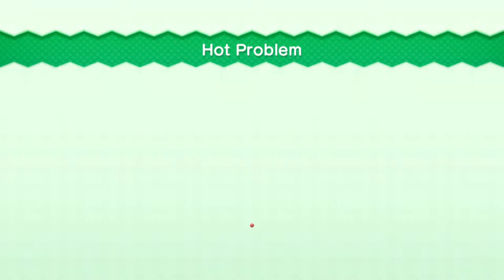Volcanic Super Mario Bros U Walkthrough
volcanic super mario bros u 2,volcanic super mario bros u,new super mario bros u,nintendo,nsmbu mods,nsmbu,new super mario bros u mods,super mario